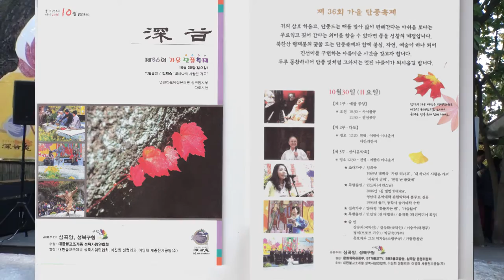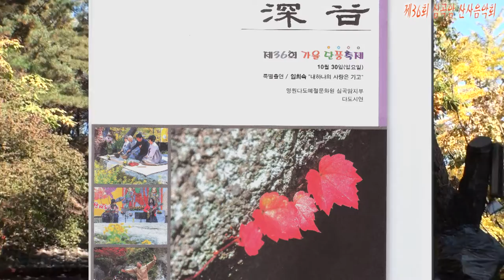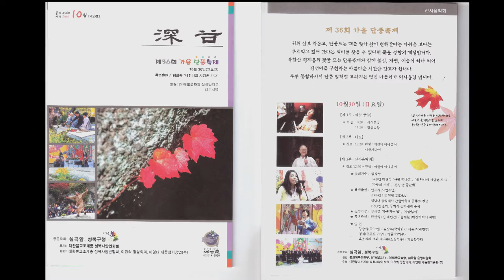오실이 가실이 원경스님 노래 제36회 심곡암 산사음악회161030풍류당 김병준작가